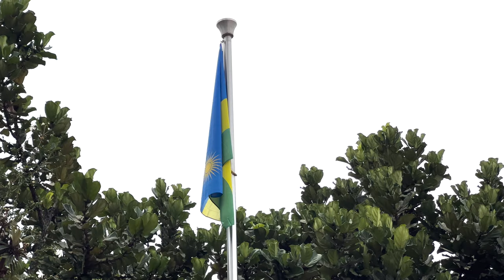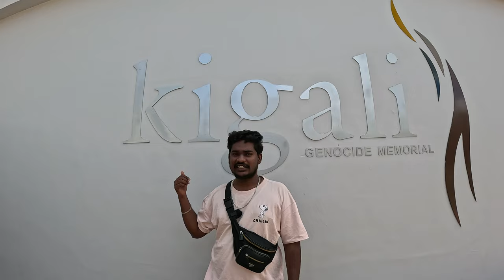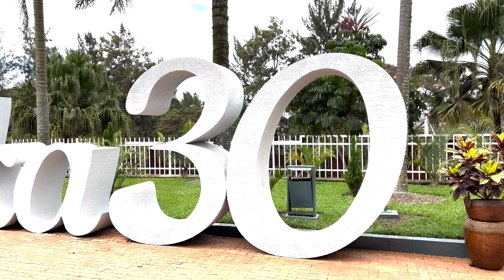Rwanda 🇷🇼 History | Kigali Genocide memorial | Rwanda Vlogs | Ontari Prayanikudu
Do You 10L people where killed in 100 days ? You can think about where these incident happend, Let me tell you full story about Rwanda 🇷🇼 history.